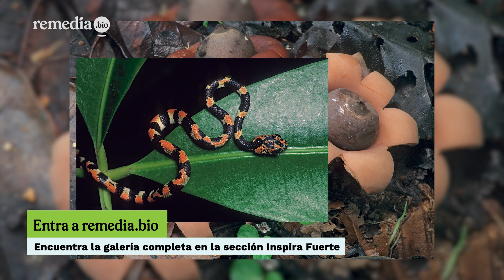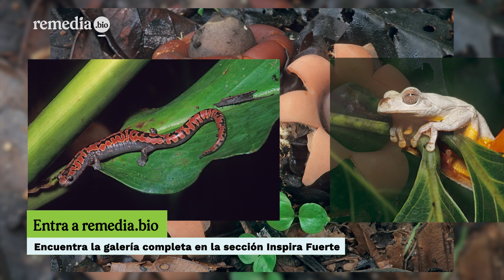La historia detrás de la foto, con Claudio Contreras Koob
El fotógrafo de naturaleza y conservación Claudi Contreras Koob nos transporta a las islas Revillagigedo y al momento donde captó algunas de sus mejores imágenes.